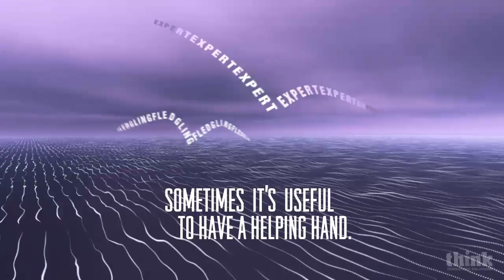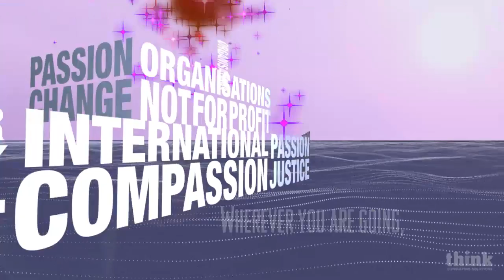Taylor McKenzie : Where Are You Going?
THINK helps not for profit organisations of all shapes and sizes bring their vision to life and make it happen in the world.
Taylor McKenzie, along with copywriter Annie Corbett, worked with THINK to create an arresting 90 second film that communicates in a contemporary and entertaining way. Its core proposition: we can help you on your fundraising journey, every step of the way.